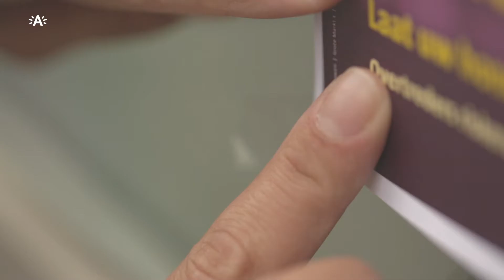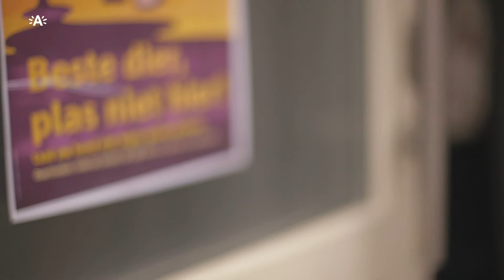Laat honden niet overal plassen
Hebt u last van honden die tegen uw gevel plassen? Vraag dan uw gratis affiche aan bij de dienst Dierenwelzijn van de stad Antwerpen en hang ze aan uw raam. Laurie van het Stadsbeest geeft tips voor hondeneigenaars.